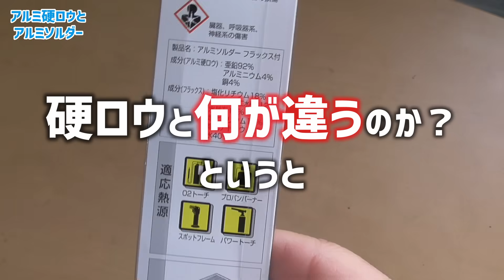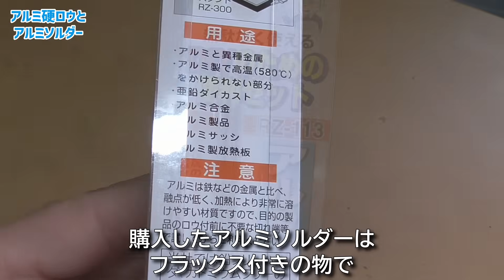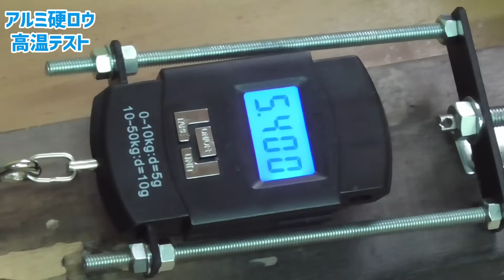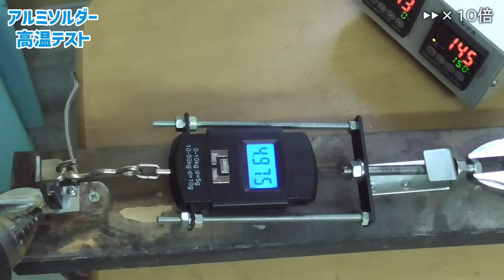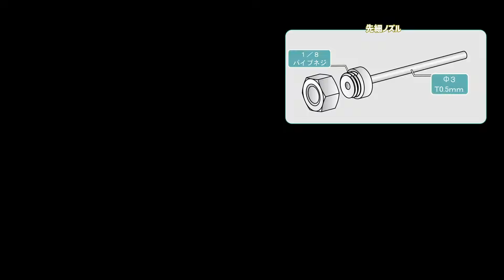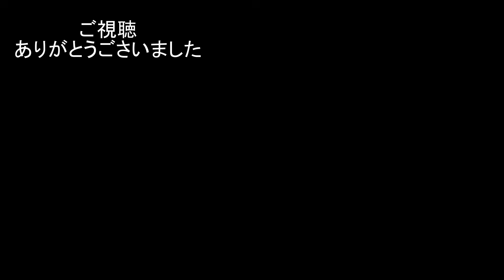【実験】アルミ硬ロウとアルミソルダーを比べる【強度比較】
アルミ用ハンダと呼ばれるアルミソルダーとは何か？
アルミのロウ付けにはアルミ硬ロウが使われるが
アルミソルダーとの違いはあるのか
強度、耐熱実験をして比べてみる

使用商品：新富士バーナー製
ＲＺ－１１３　アルミソルダー フラックス付
ＲＺ－１１１　アルミ硬ロウ　フラックス付

0:00 アルミ硬ロウとアルミソルダー
1:42 テストピースを作る
2:11 ロウ付けの準備
2:43 アルミ硬ロウでロウ付け
3:30 アルミソルダーでロウ付け
4:20 強度テストの準備
4:45 アルミ硬ロウ強度テスト
5:34 アルミソルダー強度テスト
6:10 アルミ硬ロウ高温テスト
7:44 アルミソルダー高温テスト
8:49 アルミソルダーを壊してみる
9:55 アルミ硬ロウを壊してみる
10:38 グリースガンの先細ノズルを作る
12:02 肉厚0.5mmパイプをロウ付け
12:59 グリスガンに取付